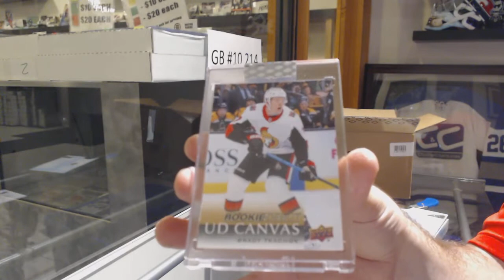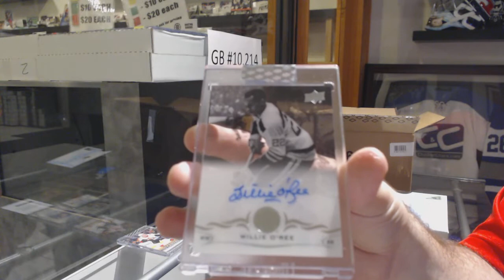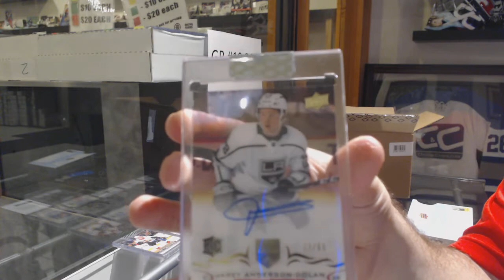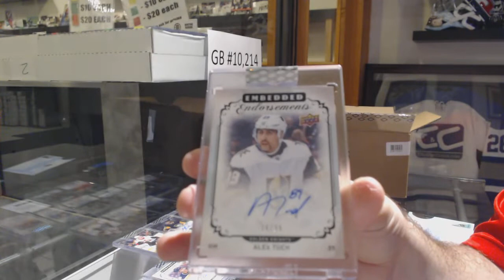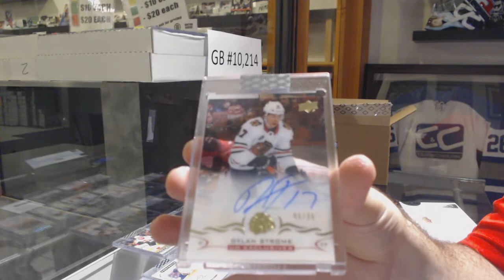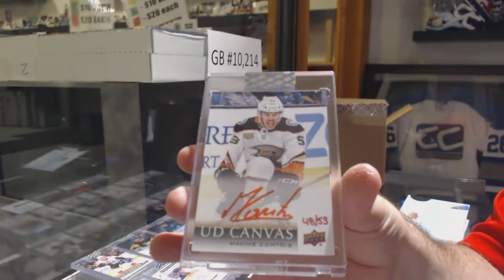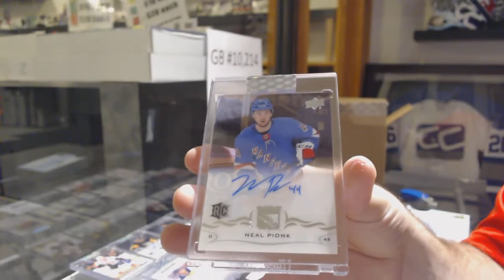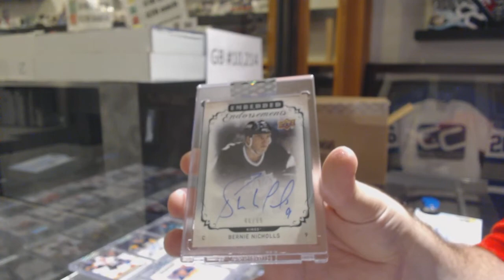(New Product) 18-19 Upper Deck Clear Cut Hockey 30 Box Case Break - C&C GB #10,214